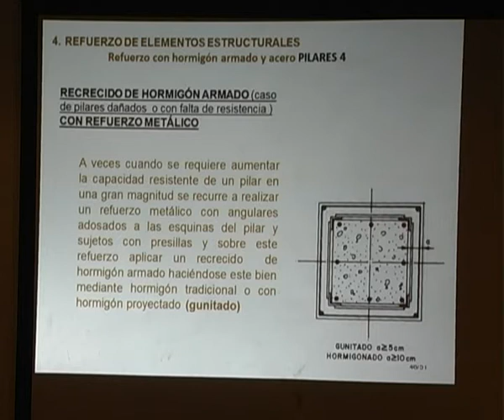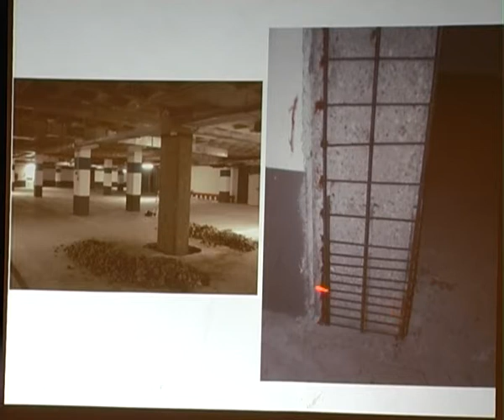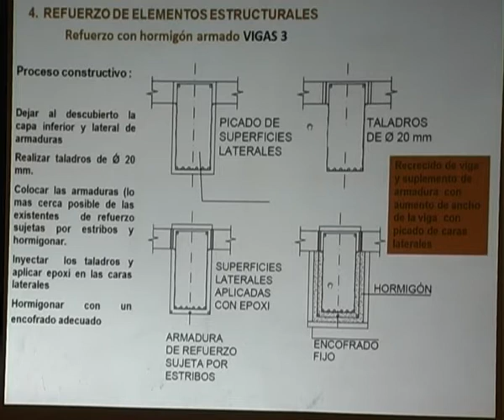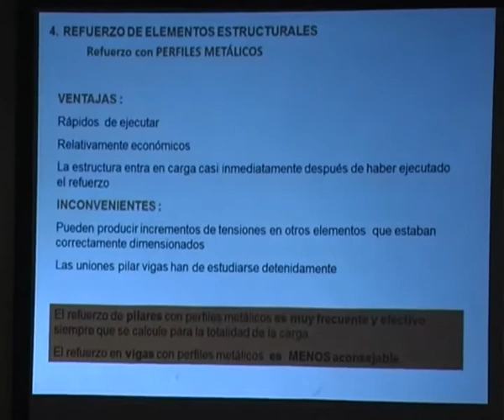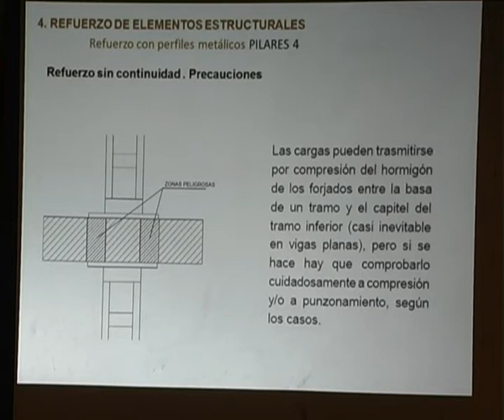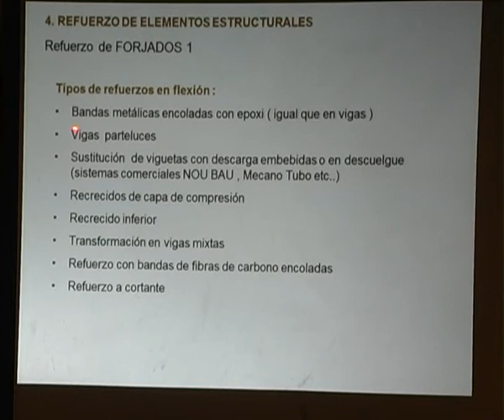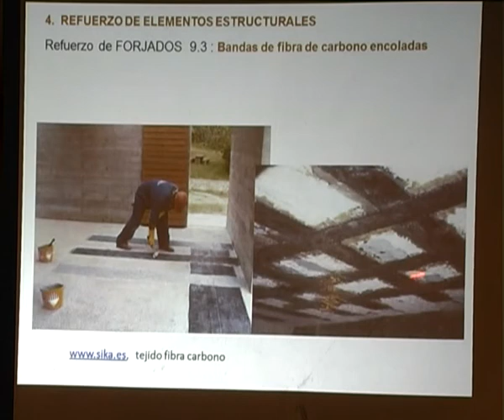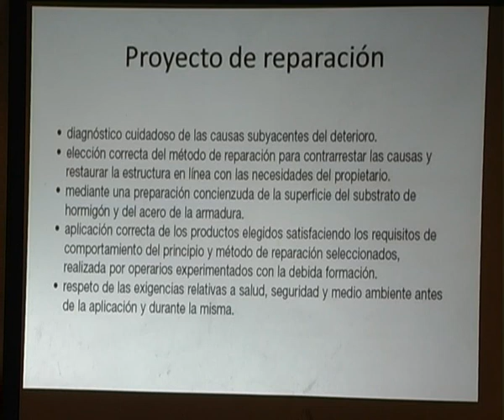2013 08 09 Seminario Patologías 04